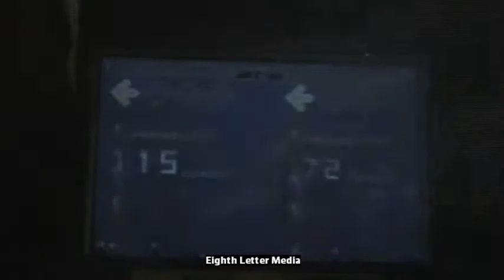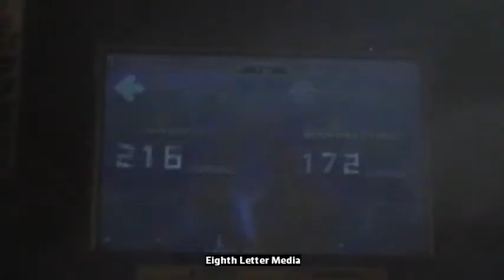Youmacon: Nikki, Part 2!